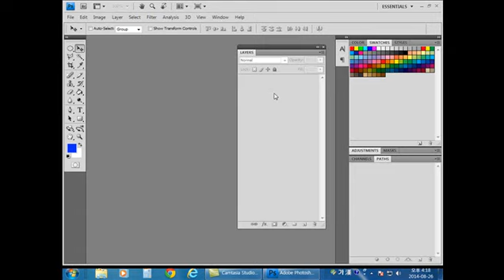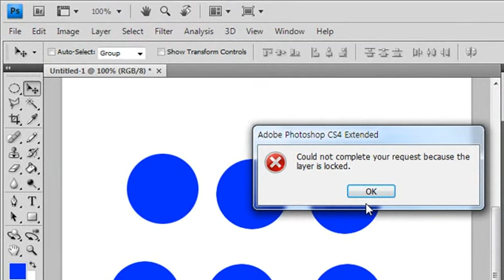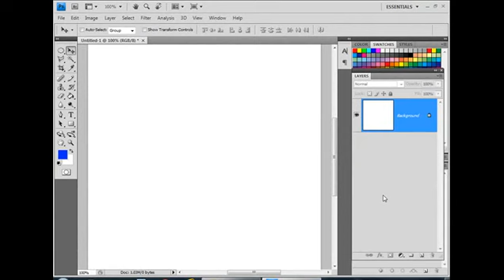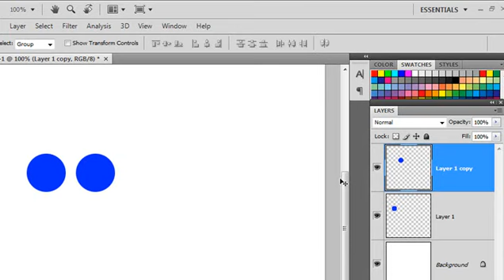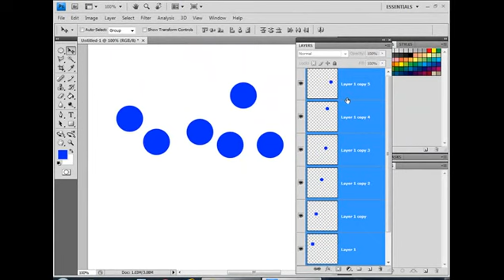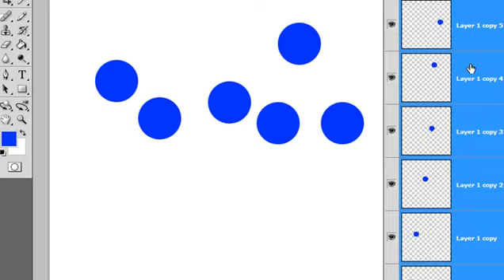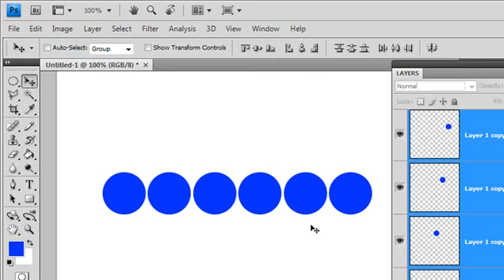photoshop lecture, 포토샵 강좌 강의1 포토샵 기초 강의 레이어와 이동툴에 대하여 공부 해 봅시다